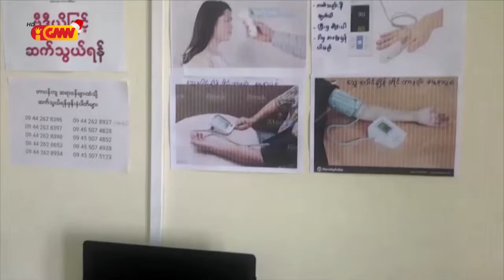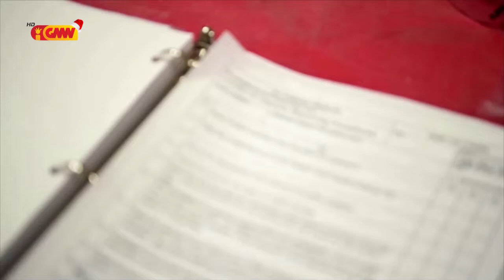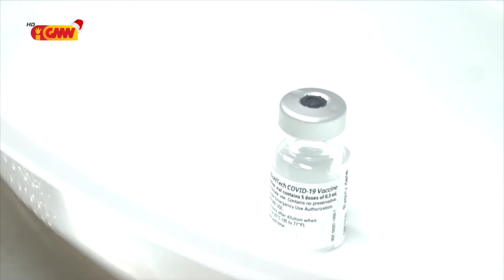ASEAN NEWS - 05 January 2021